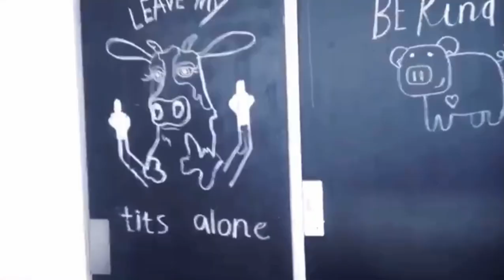Wiishu - ARoS.mp4 (Reupload)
A little spurt of the Wiish to getcha through the day :)

Credit: @Wiishu